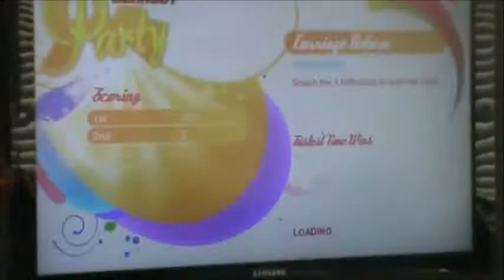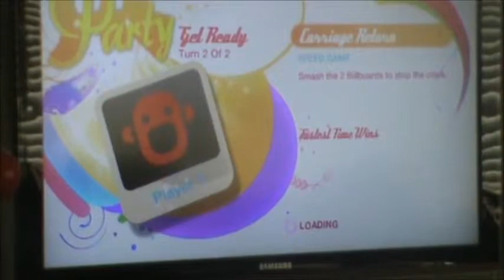Winning! - Burnout Paradise Party Mode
Christian and I play the party mode in Burnout Paradise.